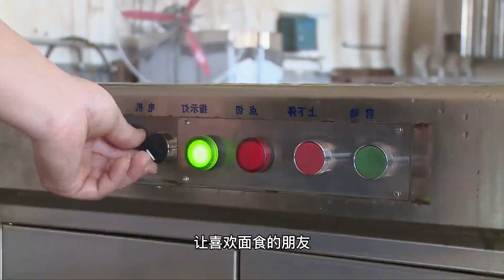和拉麵師傅“55開”？大連牛人發明全能拉麵機，30種麵條一鍵搞定【發明迷】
牛人發明全能拉麵機，各種麵條一鍵搞定